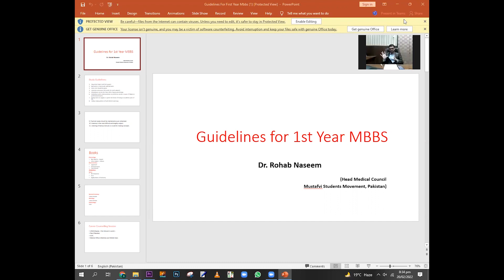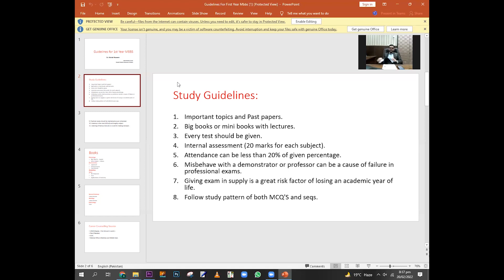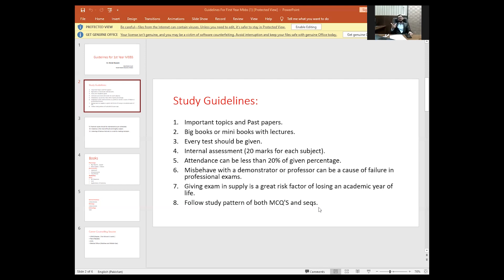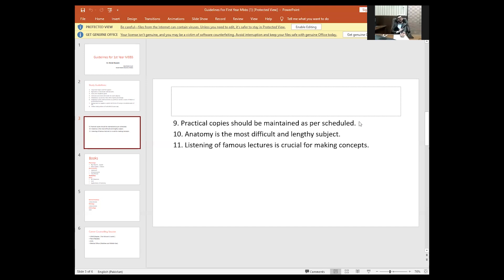Study Guidelines | Guideline for 1st Year MBBS| Medical Council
Mbbs 1st year Tips. This video is about Tips for first-year MBBS Students. Every Medical student should know How to survive MBBS. This includes Study tips for Medical students in Urdu. How to survive MBBS as a med student. From study tips to mental health I tried to give you some insights or advice I have for you from my MBBS journey. How to survive in medical school.

𝗚𝘂𝗶𝗱𝗲𝗹𝗶𝗻𝗲 𝗳𝗼𝗿 𝟭𝘀𝘁 𝗬𝗲𝗮𝗿 𝗠𝗕𝗕𝗦

Topic 02:
Study Guidelines

Trainer:
Dr. Rohab Naseem
Head Medical Council, MSM Pakistan

Instagram us to fight against corruption and status-Quo